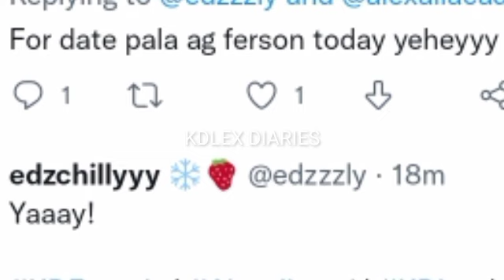ALEXA ILACAD AT KD ESTRADA SPOTTED NA NAG DATE SA MALL! "NAPAKA CLINGY AT SWEET SA ISAT-ISA"! OMG!